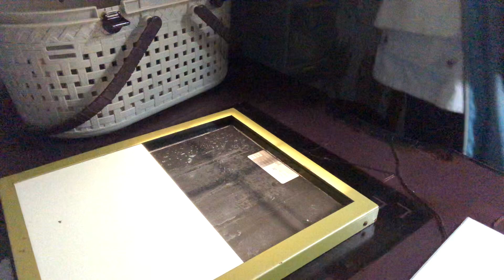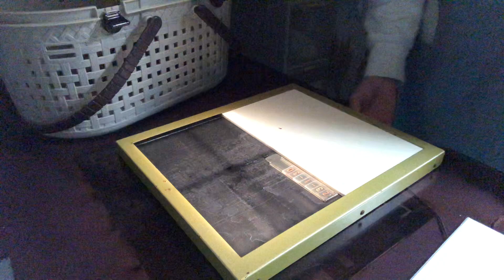③ミシシッピアカミミガメのみどりちゃんのレントゲン検査